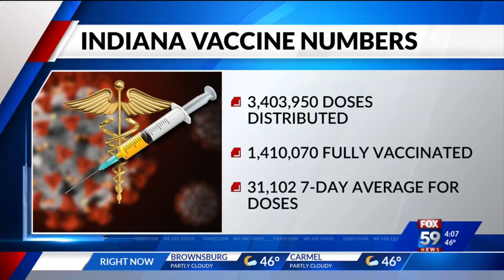IMS mass clinic resumes Tuesday